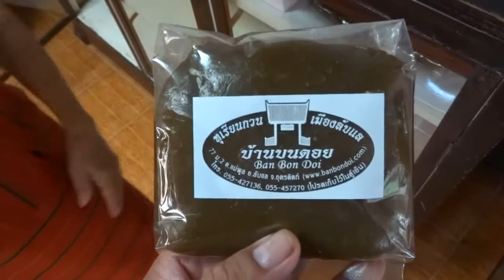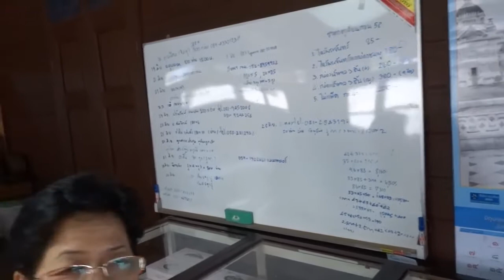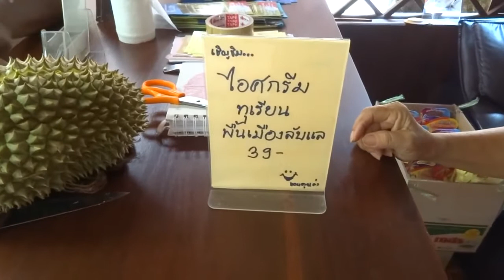กินสะใจ ทุเรียนหลงลับแล